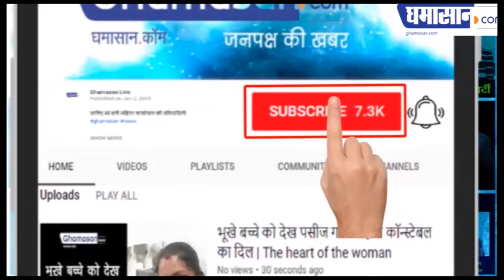कोरोना की चपेट में नौसेना के जवान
भारत में तेजी से फैल रहा है कोरोना,

सभी पॉजिटिव जवानों को किया अस्पताल में भर्ती